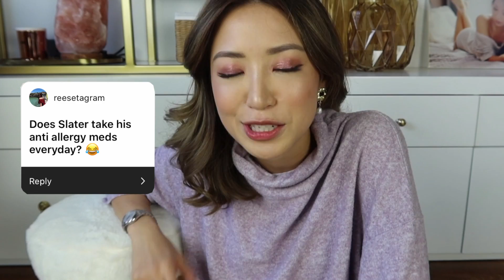Answering 100 Questions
Still enjoying the long weekend? Or are you guys driving back home?

Wherever you are, I'm sending my love from my cosy nest.

I haven't been feeling so good lately (maybe the jet lag from the trips or I dunno, adulting in general is taking a toll on me) lol. But that won't stop me from hanging out with you guys!

I think it's been a while since we had a casual Q&A and I thought it'll be really good way to catch up with you. Thank you for those who sent me their questions on IG - I hope you see this and ask me more questions in the future!

So what's happening now? What's the latest in the skypod?